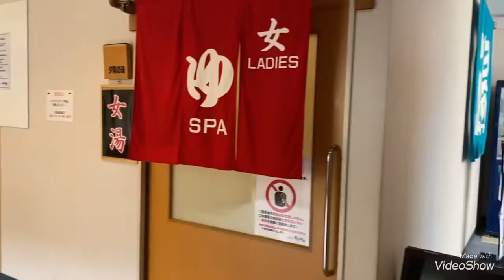2020あいお荘で入浴♨️